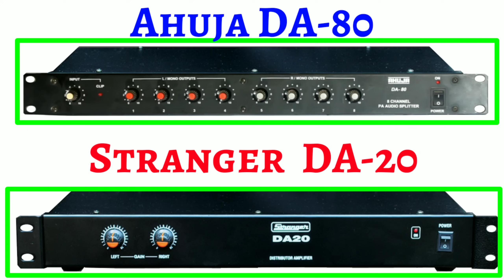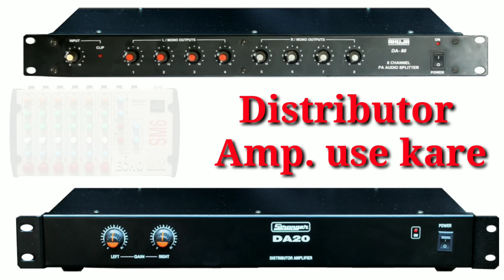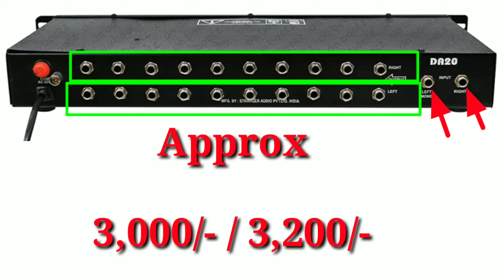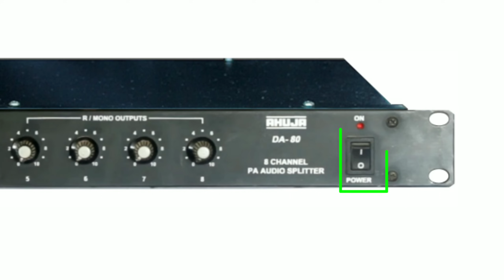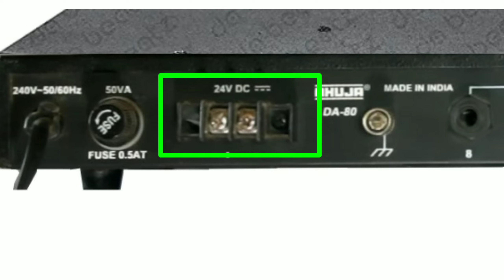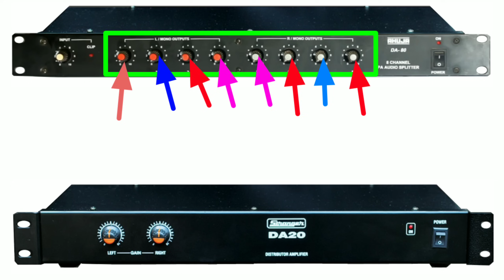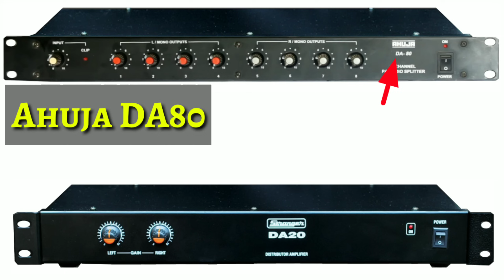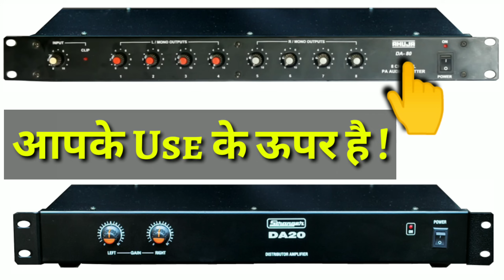Ahuja DA80 Vs Stranger DA20 दोनों में से कौन सा लें 🤔 | DA80 Price | Dj Rock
Ahuja Da80 vs Stranger Da20 Dono ka price details | Dj rock

Es video me do distributor amplifier ka price details bataya gaya hai or kisame jyada future milta hai kon sa jyada achha rahega ye bataya hai ..